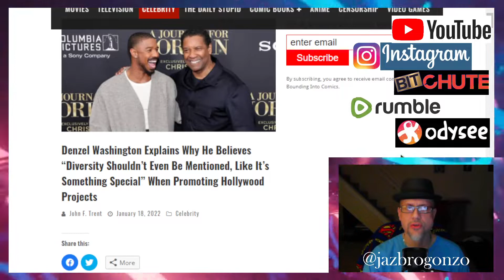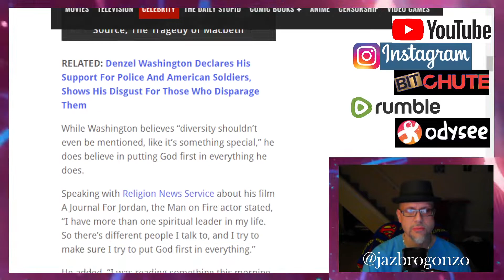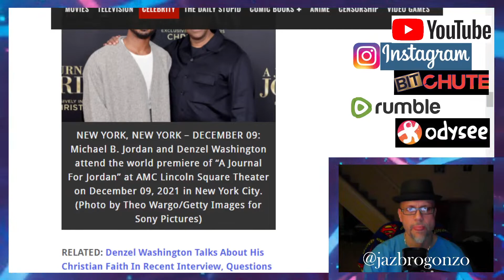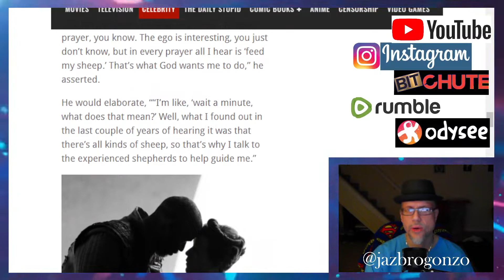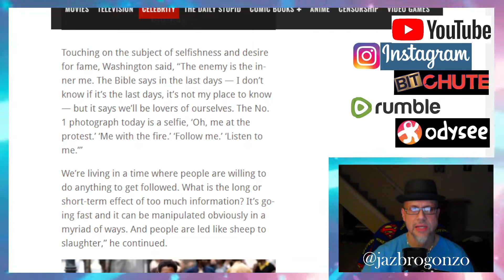WN...DENZEL "DIVERSITY, WHY MENTION IT???"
Hollywood LEGEND & ICON Denzel Washington talks about why "Diversity" is NOT something that has to mentioned in a project...It should be based on the "quality" of the work & why GOD is so important to him...Common sense from BASED Denzel...